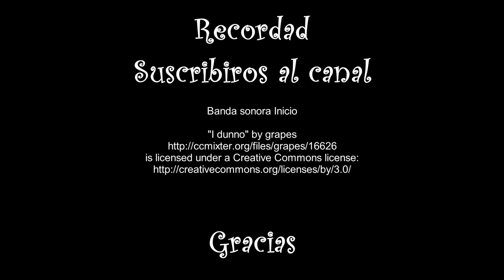Bechamel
La clásica Salsa Bechamel. Atrévete a hacerla tu. Sin grumos y con todo el sabor.